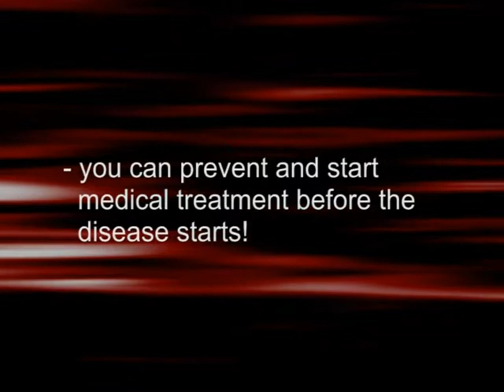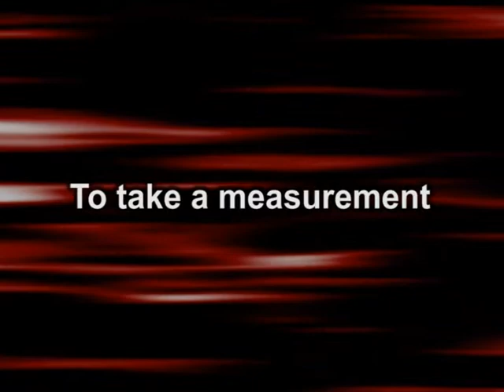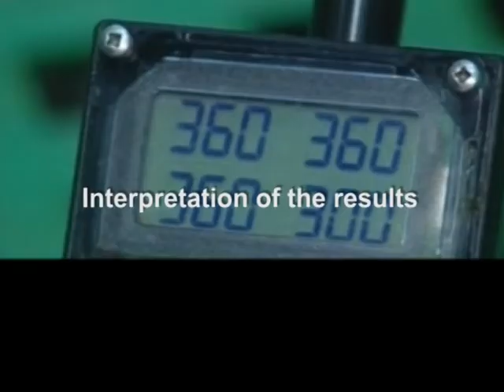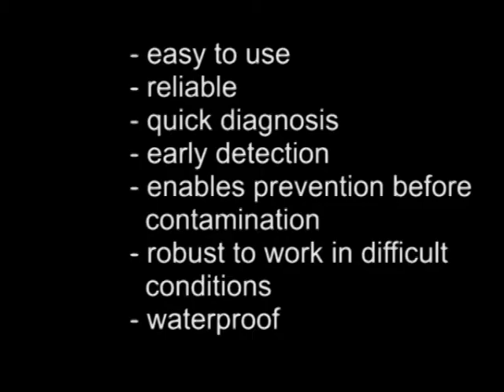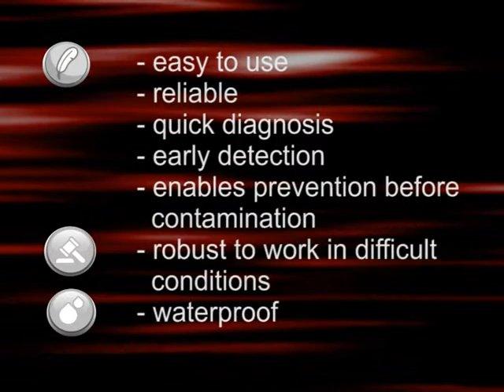MASTITIS DETECTOR 4 QUARTER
Detector de Mastitis 4Q
La mejor forma de controlar los costos en un hato, es detectar a tiempo la mastitis.
Contribuye para mejorar la calidad de la leche